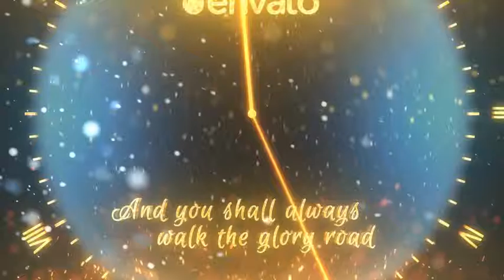New Year Countdown (After Effects template)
Project features:

100% After Effects
Color Control
After Effects CS5 and above
Duration – 01:27